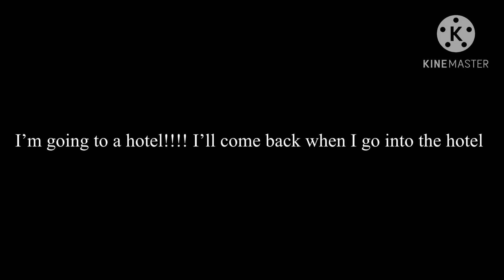A message to everyone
@Ariivqx_, @PBP_Usa, @PBD_UsaR., @MintelThamesGlobal and all my members and pals… I’m going to a hotel!

Don’t worry I’ll be back